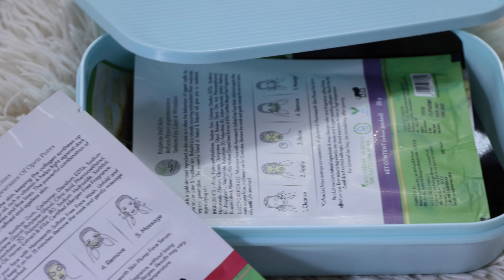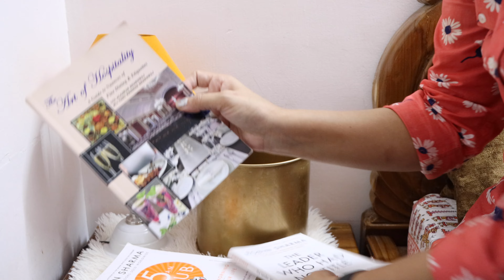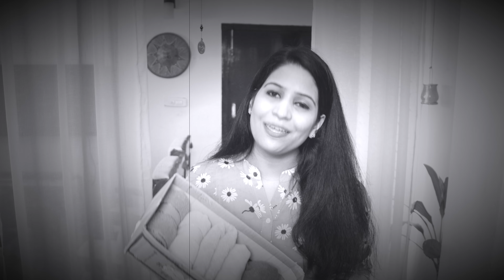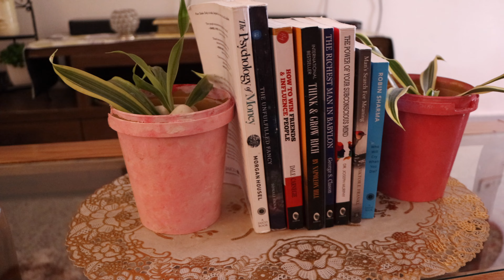12 New & Amazing TIME SAVING Home Organization Tips/Ideas | अब चालाकी से करें Organize कम टाइम में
product shown in the video link-
metal planter
Einstein game
doll planter
jute mat
Borosil pan
glass jug
Scotch Brite Microfiber
Butterfly Chopper
dish drying rack
3tier white rack
Spoon Rest
milk cup
Cups organizer- Wooden cup holder

my fav products
2.orange duster
4.hand brush
6.spray bottle
Amazon Must buy products Links✅✅
over the door organizer
Kurta organizer
Jewellery organizer-
lemon squeezer
cotton kitchen towel
spray bottle
cleaning Brush
3 tier rack

Related words

Home improvement | tips for maintaining home | how to organize | how to clean | daily cleaning routine | indian housewives routine work | how to | de clutter | organiser | organisation | home cleaning tips and tricks|
organization ideas, lifestyle ideas, how to keep your home clutte free ,daily cleaning routine, indian daily cleaning routine, daily habits for
clean house,daily habits for clean home,habits to clean your house in
hindi,indianhouse cleaningroutine, how to keep your home clutter
free,how to clean home,
ideas, easy cleaning tips, easy cleaning tips for the home ,habits for a
clean house, how to clean house, daily cleaning routine, cleaning
routine, how to keep your house clean,15 everyday habits for a clean
home, tips for keeping home clean, how to keep your house clean all
the time ,how to keep your house clean with toddlers, cleaning tips
and tricks, cleaning tips for mommies, cleaning tips and hacks, daily
cleaning routine, daily cleaning routine working mom, daily cleaning
routine indian, cleaning habits at home, daily cleaning habits